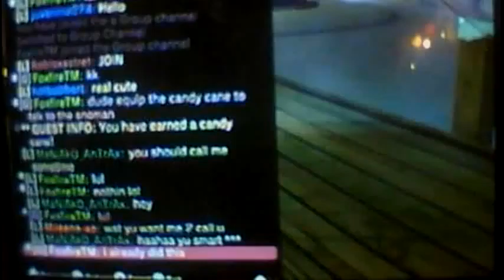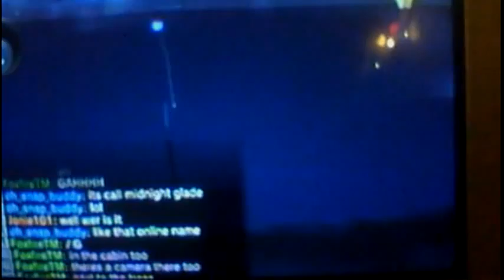Winter quest(2)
YO SUP.X7 IS HERE ON UNCHARTED 3.ADD X7_HEAD-SHOT TO JOIN.TRY OUTS COMING SOON.PLZ SUBSRIBE.O & ALBERT WILL BE THERE.i know this wayyyyy over due but i had 2 upload it.